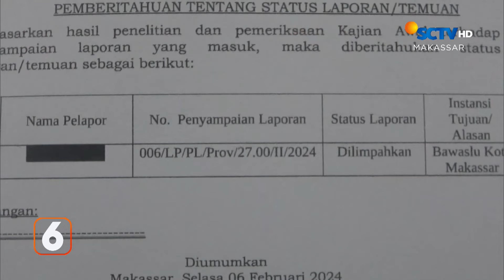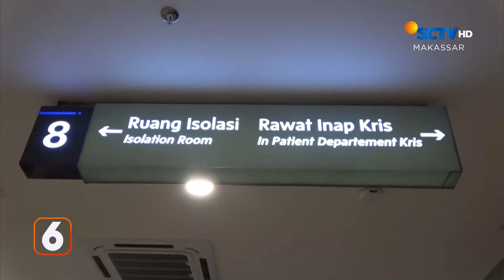Caleg DPR RI Bagikan Uang Kepada Warga di Pantai Losari | Liputan 6 Makassar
Liputan 6 Makassar, 8 Februari 2024 Part 2